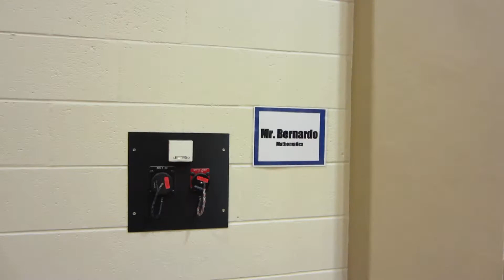CSU 2018 07 14 2 #5 Celtics 28 at Splash City 27 MVI 4905